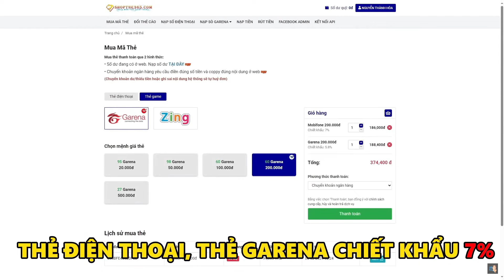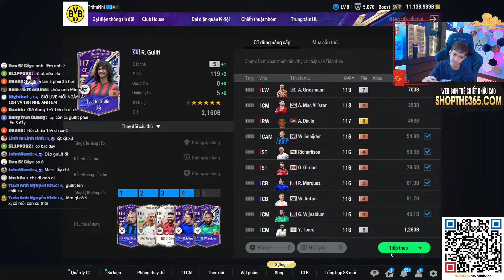MINHACE | DOANH NHÂN "MỞ RÁC" LỤM 40K TỶ CHO 1 VÒNG SỰ KIỆN VỚI TIẾN SĨ RASHFORD HG+8, NAVAS CC+8